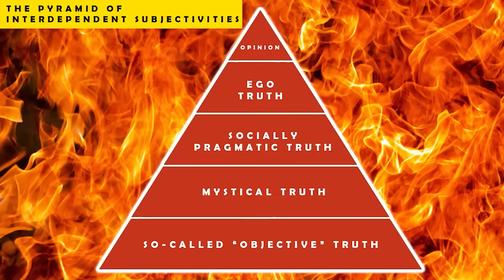The Order of Chaos: An Antidote to Meaning - FULL BOOK - (NEW FOREWORD 2024)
👕 NEW SHIRTS AVAILABLE NOW!

0:00 - VANQUISHING THE SHADOW
7:09 - A WORD ON JORDAN PETERSON
25:05 - OUR FRIEND CHAOS
1:08:10 - THE ART OF MORALITY
2:13:00 - WHY EVERYTHING SUCKS
2:46:00 - WHY DON'T NIHILISTS JUST THEMSELVES